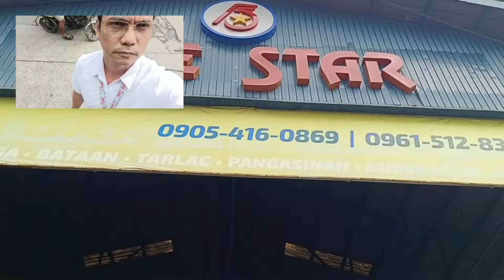PASAY TO BOLINAO. EPISODE #1. TERMINAL TO CAMATCHILI TOLL GATE